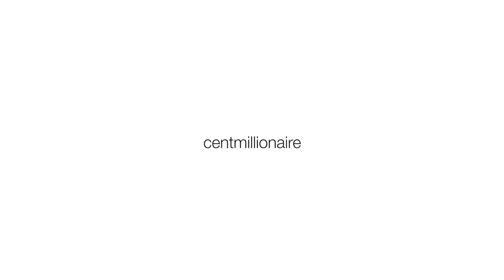Fiverr - Video - Gig 2